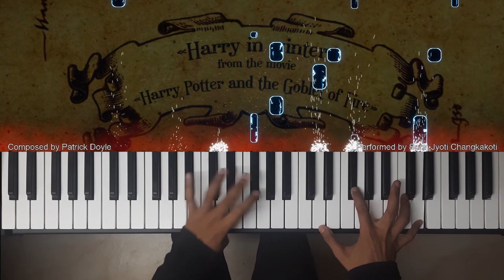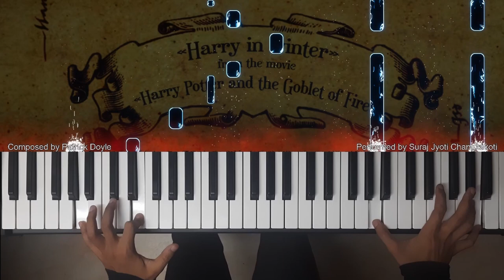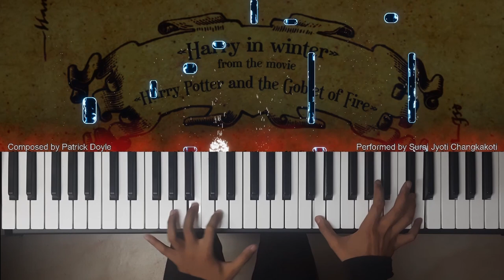Harry in Winter | Harry Potter and the Goblet of Fire | Patrick Doyle | Piano Cover/Piano tutorial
Harry in Winter
Soundtrack from the movie Harry Potter and the Goblet of Fire
Originally Composed by Patrick Doyle
Performed by Suraj Jyoti Changkakoti